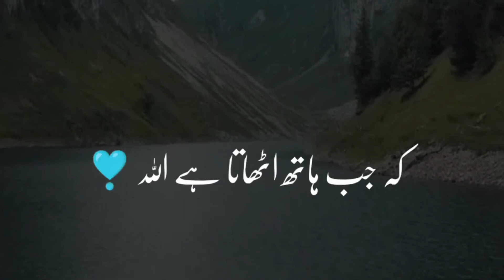Ma ki khidmat(Molana Tariq Jameel Sahab)